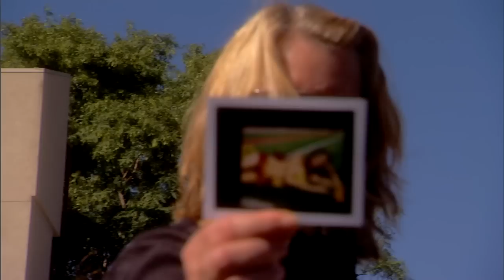Sports Illustrated's 50 Greatest Swimsuit Models: 30 Julie Henderson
Julie Henderson, who has been modeling since age 13, has appeared in the last seven swimsuit issues, trailing only Anne V for most appearances by a current model. The Texas native is not only a swimsuit model, she is also a designer who recently launched her own swimwear line with Basta Surf.